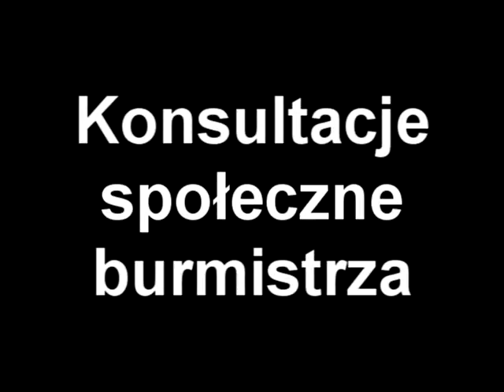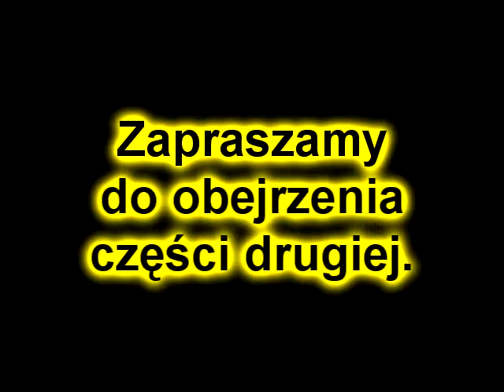Część Pierwsza Spotkanie Rodziców i Nauczycieli ze Szkoły Podstawowej w Gaszynie z Burmistrzem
Spotkanie Rodziców i Nauczycieli ze Szkoły Podstawowej w Gaszynie z Burmistrzem